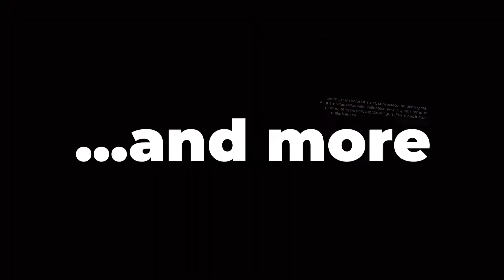Valentine’s Day vlog | spa day | pedicure | waxing 🥵 and shopping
Hey lovelies happy Valentine’s Day and i hope you had as much fun as i did.
I call this vlog the simple way to enjoy Valentine’s Day as a single Pringle 😂 and  i hope you enjoy\enjoyedf it.
Don’t forget its my birthday week 💃 so I’ve git a roll of videos dropping this week and next week.

Spa i went to is @aospamanchester (instagram handle)
Nail salon is @m1manchesternails (instagram handle)